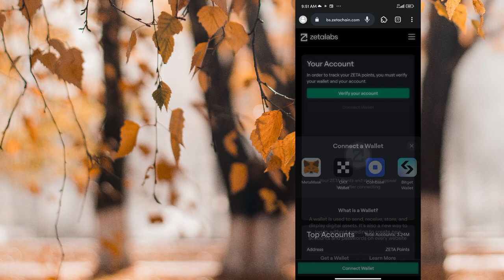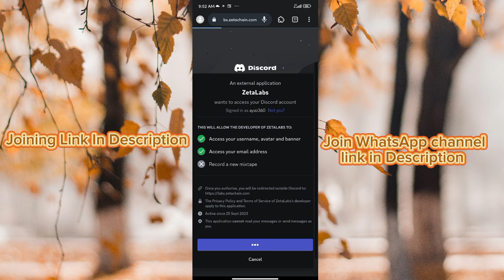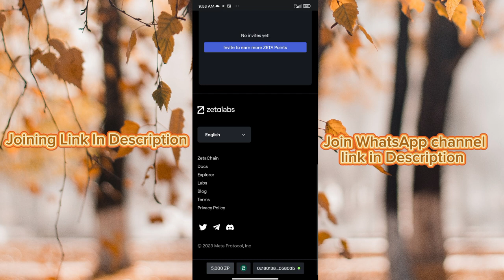Zeta chain Airdrop | How to join zeta chain Airdrop | Join free Airdrop